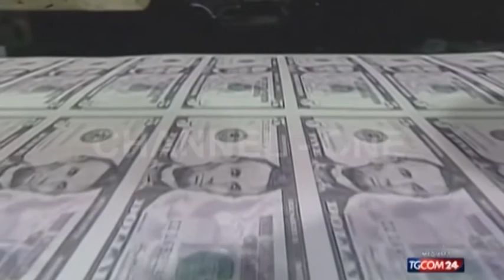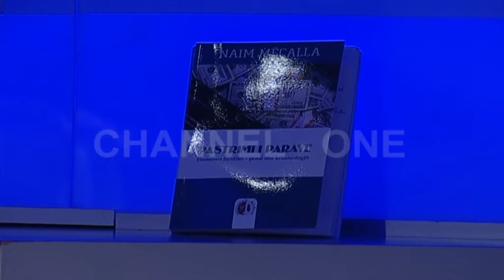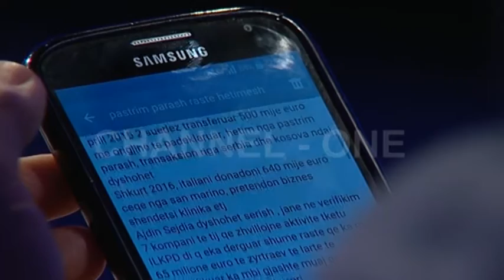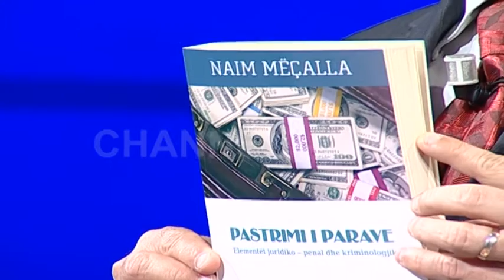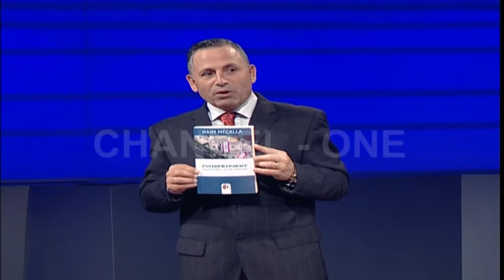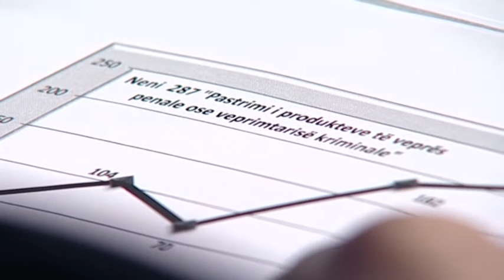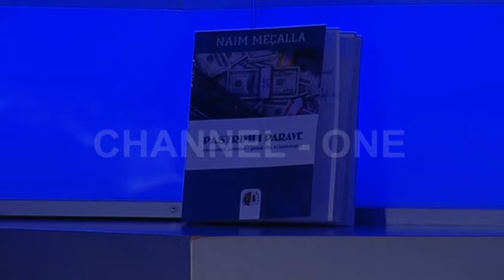Debati ne Channel One - “Panama Papers” dhe Shqipëria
Të ftuar: Naim Meçalla, profesor i të drejtës penale në universitetin “Wisdom”; Arjan Dyrmishi, instituti për demokraci dhe ndërmjetësim; Alfred Duka, avokat, ekspert i çështjeve të sigurisë, autor i një studimi për luftën ndaj pastrimit të parave; Julian Bundo, pedagog në FE në UT; Basir Çollaku, gazetar; Flamur Vezaj, gazetar i kronikës së zezë në abc news